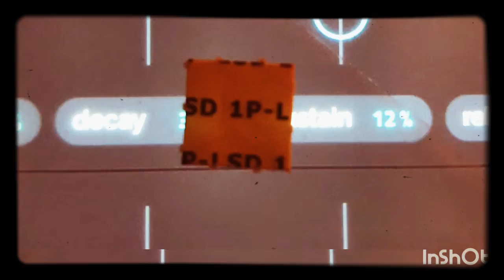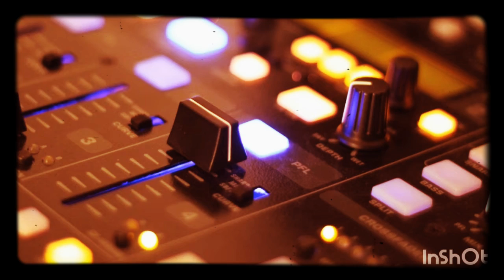[FREE] " TENTAM" (RAP INSTRUMENTAL BY ALEK84)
Narazie wrzucam ile wejdzie na kanał, tutaj buduje bazę, potem będę się bawił w tagowanie czy cokolwiek.
Portfolio - może być też tak.
BIELAWA RAP.

OxyContin 80mg
        alek84
       BIELAWA